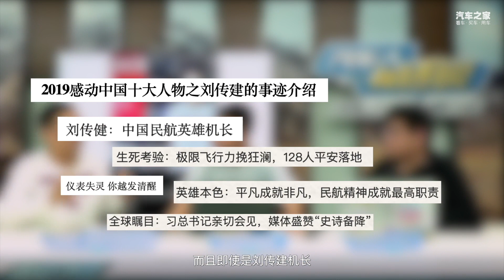如何看待电动车事故频发【汽车之家】